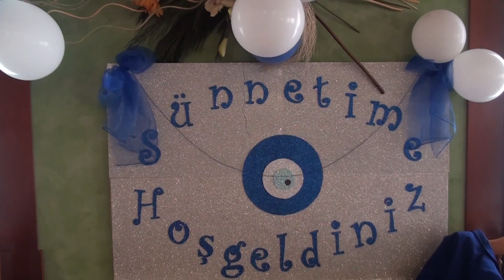Sunneta na Bayram 19/05/2018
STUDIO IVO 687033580